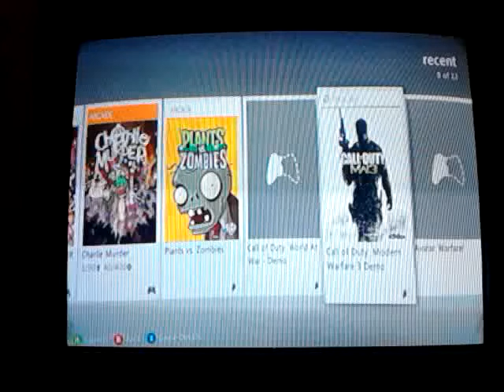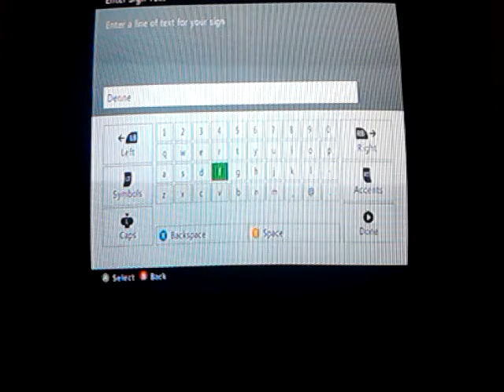Dumb Superman creative mode city what?